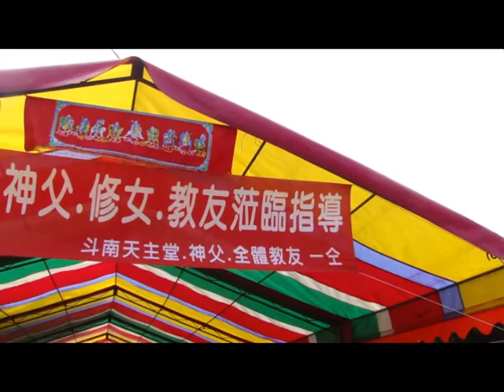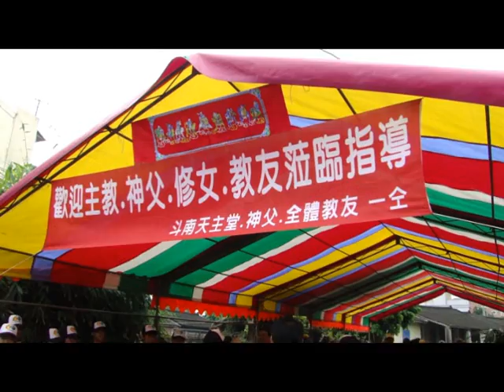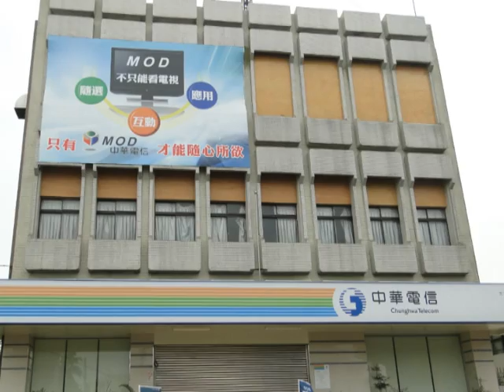嘉義教區慶祝成立60週年開幕禮福傳足跡尋根傳騎活動-Disc1-(2/3)